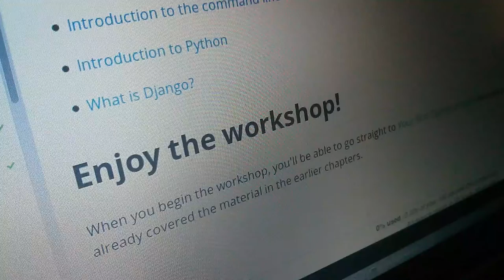PyCon UK 2015 - Django Girls install party